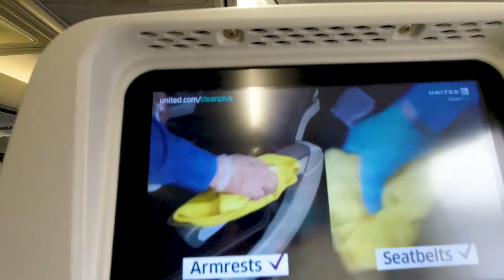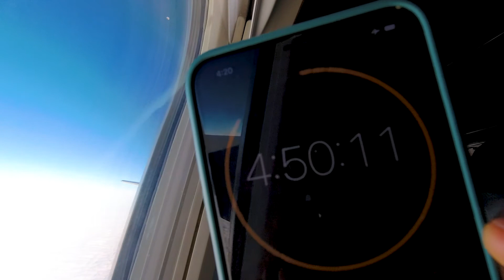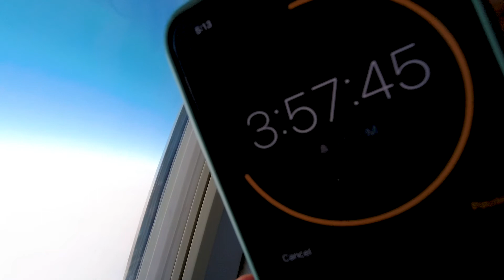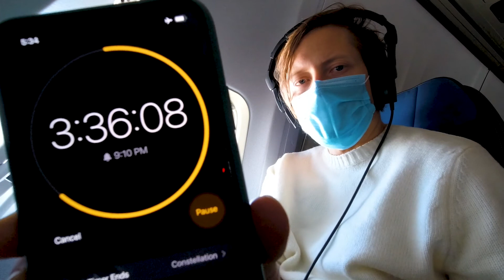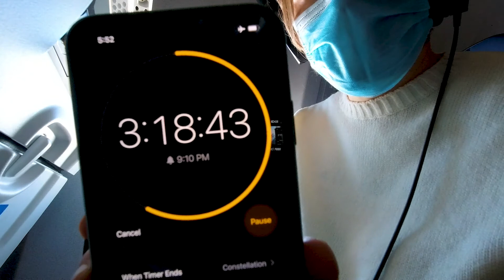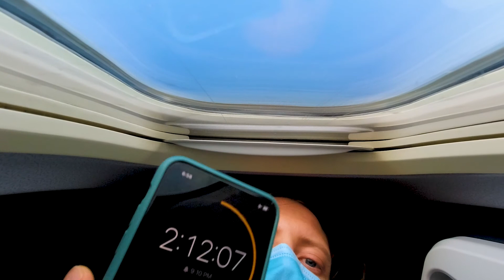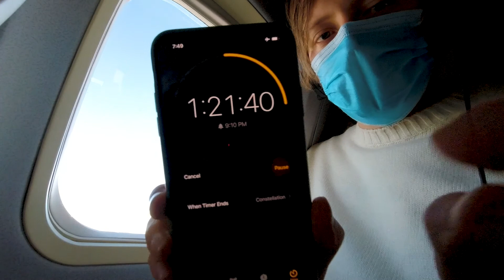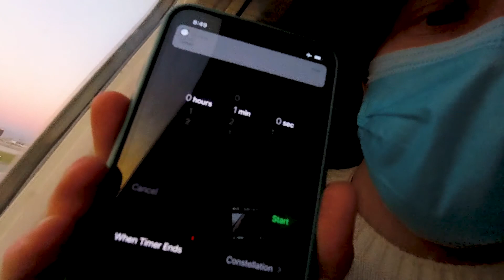Watching Illuminator for 6 hours New York - Los Angeles flight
I can't believe I did this
In this video I watch illuminator for 6 hours. Plane flight
from NYC to LA